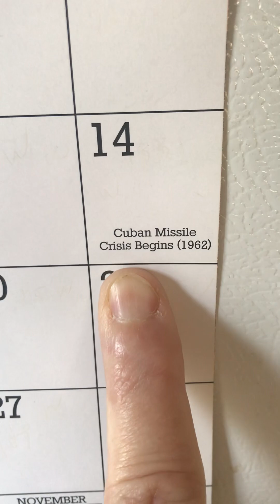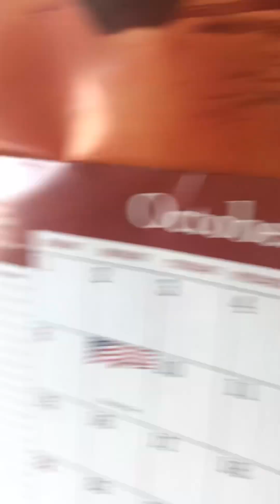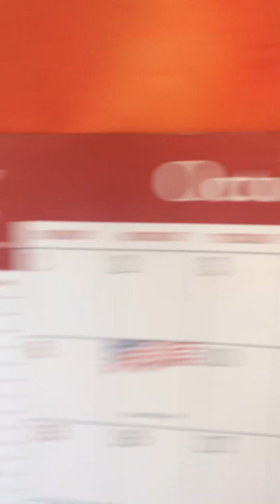Oct 4-14... its all about the numbers with these folks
Just something that popped into my analytical head.